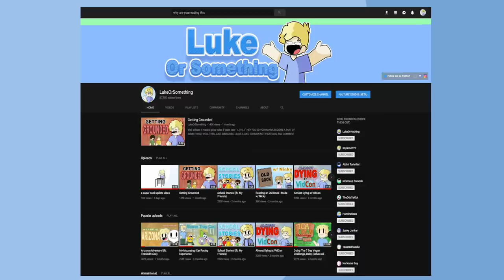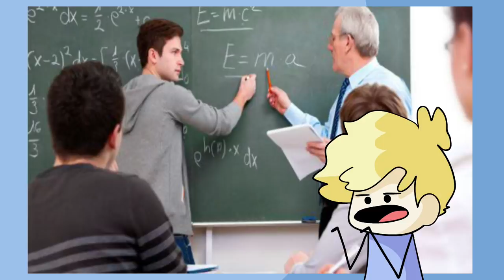Getting Recognized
im never leaving my house again.

HEY YOU DO YOU WANNA BECOME A PART OF SOMETHING? I WILL PICK ONE COMMENT TO BE FEATURED IN THE ENDCARD. I AM TYPING IN ALL CAPS BECAUSE YOU NEED TO DO IT! :O

Hey! My name is Luke, I'm 13, and I make story time animations. I put a lot of effort into every single one and I can't thank my subscribers enough for the support, this is truly a dream come true. Sit back, relax, and enjoy my content.

Also, here is the equipment I use:
What I use to draw - I use a Wacom Cintiq 13" pro and I love it so much. It gets the job done fast but it is pretty expensive.
What microphone I use - I use a Blue Snowball and I highly recommend it! It is affordable, and really good!
What I use to animate - I use Adobe Animate CC. It is really good and I recommend it!
What I use to draw - To draw things, I use Fire Alpaca. It's FREE!
What I use to edit - uhm well. I use iMovie. NOT THE BEST, but it gets the job done for me.